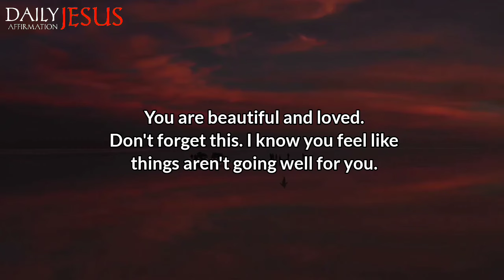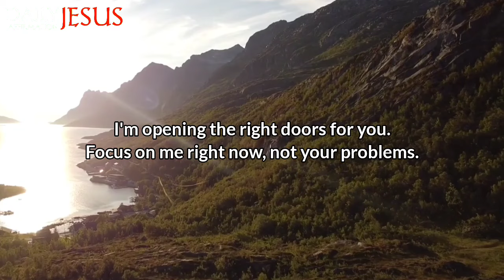God Says; I Died For You will You Give Me Your 2 Minutes For Blessings | God Message Today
1. God message for me today
2. God message for me
3. God message
4. God's message
5. God message for you
6. Message from god
7. God's blessings message
8. Jesus message
9. God's message for me today
10. God message tarot
11. God's message for me
12. God's message today
13. Message of god
14. Sermons
15. God's message for you today
16. Motivational
17. Message from universe
18. Urgent message from god
19. Universe Message
20. Faith quotes
21. Jesus quotes
22. Church
23. Joel Osteen
24. Bible quotes
25. Bible message
26. Quotes god
27. God's Motivation
28. Bible god quotes
29. Life quotes
30. Faith god quotes
31. Christian Motivation
32. The Lord Helps
33. God Helps
34. Grace for purpose
35. Jesus Status and Quotes
30. Faith god quotes
31. Christian Motivation
32. The Lord Helps
33. God Helps
34. Grace for purpose
35. Jesus Status and QuotesWelcome to 'Daily Jesus Affirmation'! This channel is your haven for receiving daily spiritual inspiration that resonates with your journey. We bring you profound messages of faith, hope, and divine guidance, tailored to help you navigate each day's challenges.